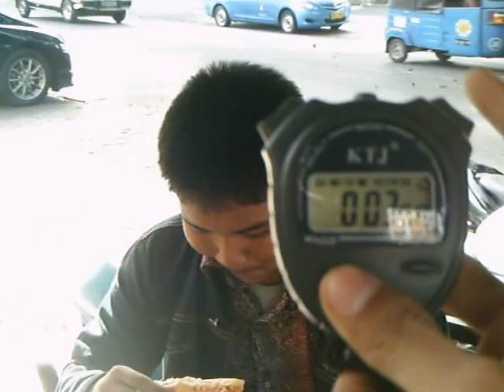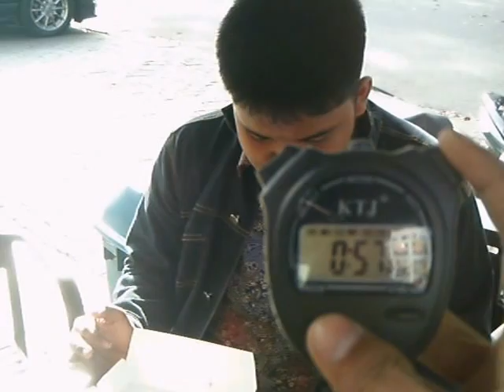BULUNGA N 18 10 2012 BB SATRIARP 11166